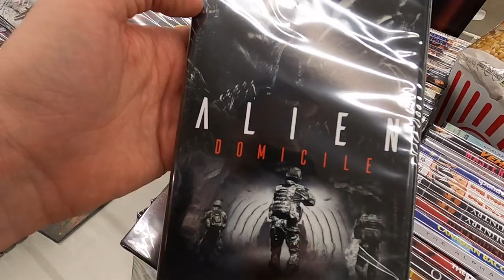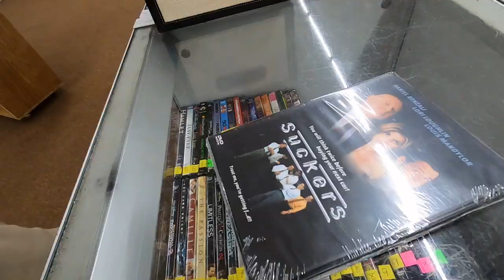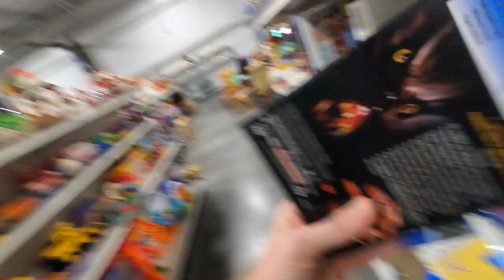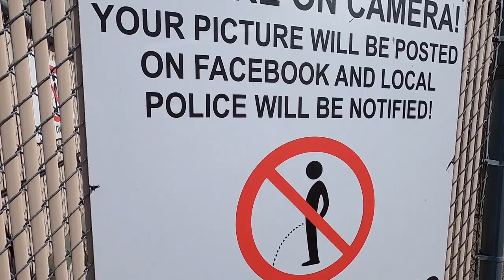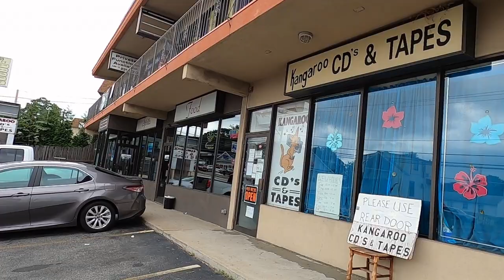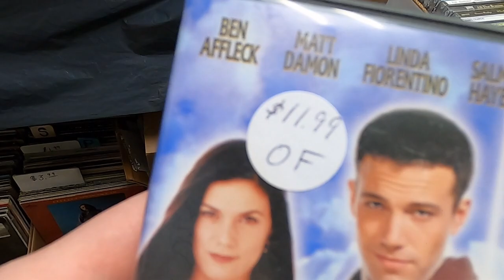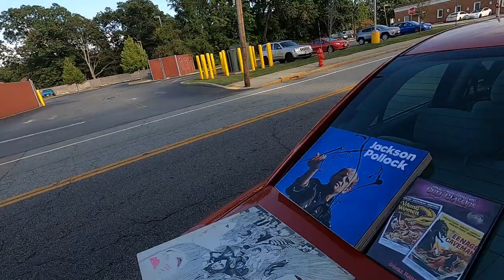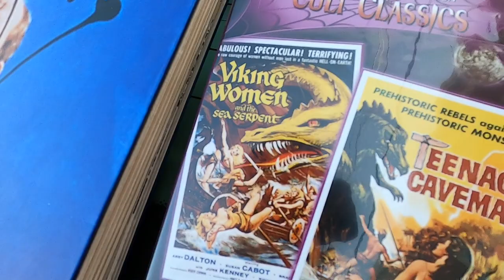Thrift Store Scores Dollar Tree Sores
I find a few DVD's at Dollar Tree but this is mostly a thrifting video. Did pretty good, found some John Waters stuff, an Dune Emperor game for PC, Tool CDs, and a bunch more.